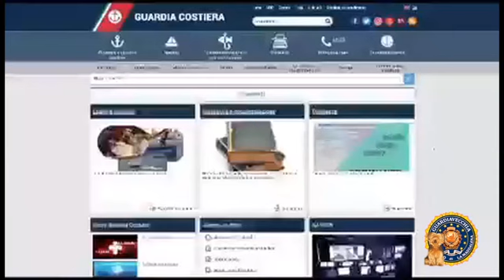I consigli della Guardia Costiera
La Maddalena (SS)